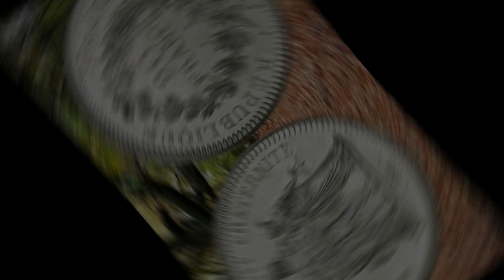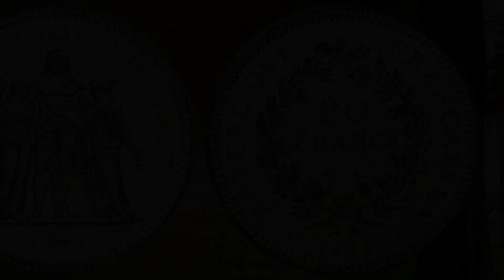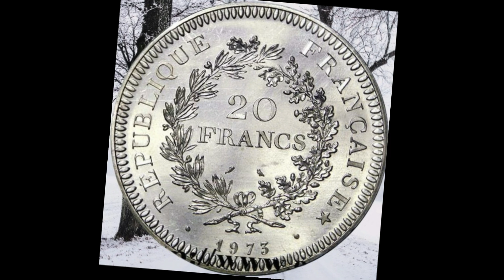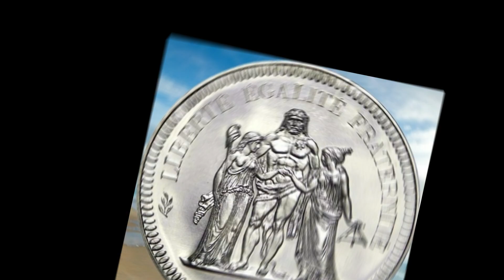60000 Euro la rare pièce de 20 FRANCS HERCULE DE 1973 Cette pièce et exclusivement en "Essai"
Une fortune 60000 Euro  la rare pièce de  20 FRANCS HERCULE DE 1973 Cette pièce et exclusivement  en "Essai" C'est une pièce rarissime, il n'existe que 8 exemplaires maximum pour cette pièce, elle est un véritable trésor du patrimoine français.